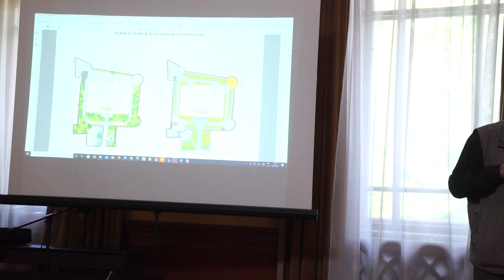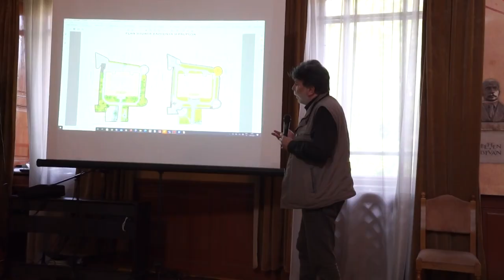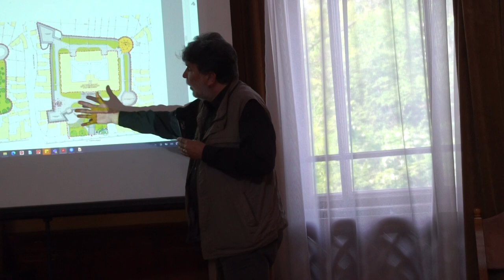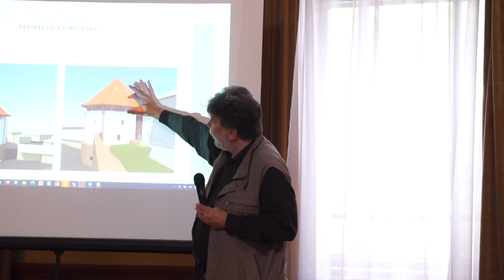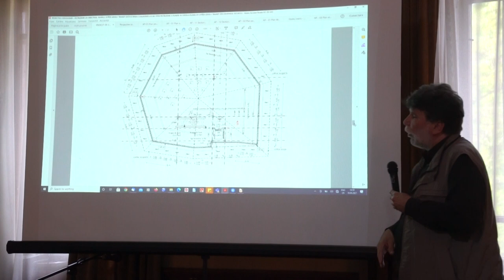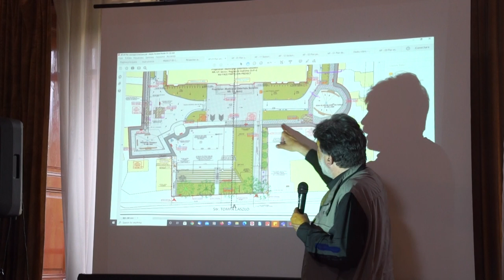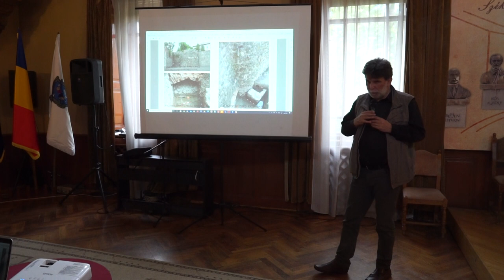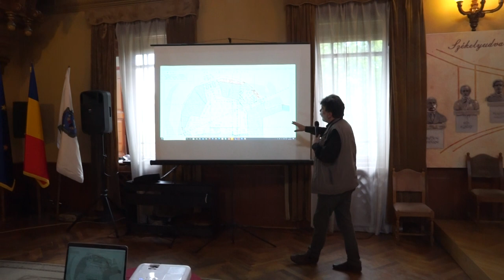A Székelytámadt vár restaurálása – lakossági konzultáció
Székelyudvarhely Polgármesteri Hivatala 2021. május 19-én, a városháza Szent István termében lakossági konzultációt tartott a Székelytámadt vár restaurálása kapcsán. Reménykedjünk, hogy 2023-ig sikerül megvalósítani a terveket, 5 millió euró külső pénzügyi forrás a vár feltárására és felújítására, vissza nem térő lehetőség. Az, hogy a szebeni csodát megvalósító Guttmann Szabolcs irányítja a projektet, kivételes szerencse Székelyudvarhely számára. Több civilszervezet kérésére dokumentáltuk a fórum fő előadóját és a lakossági párbeszédet.